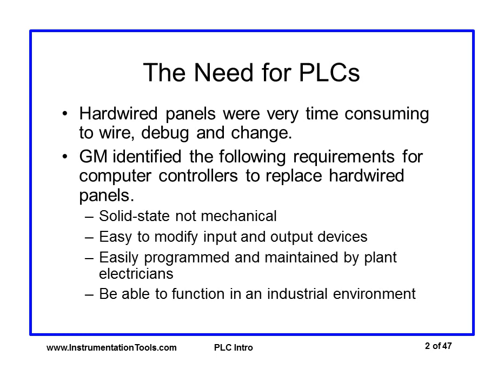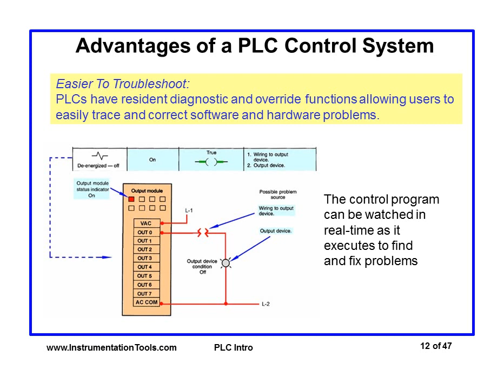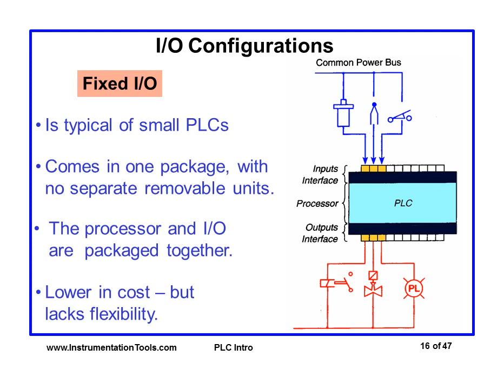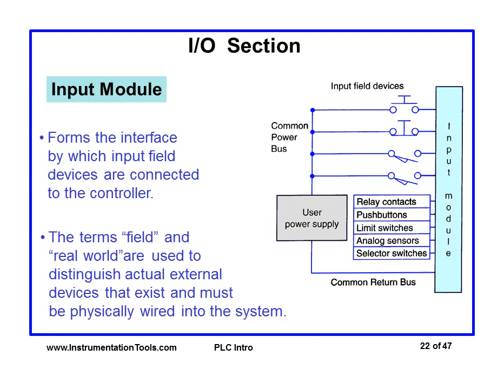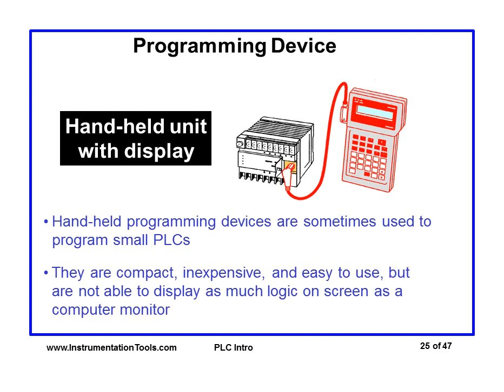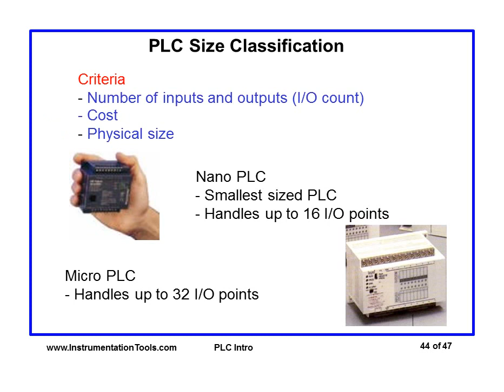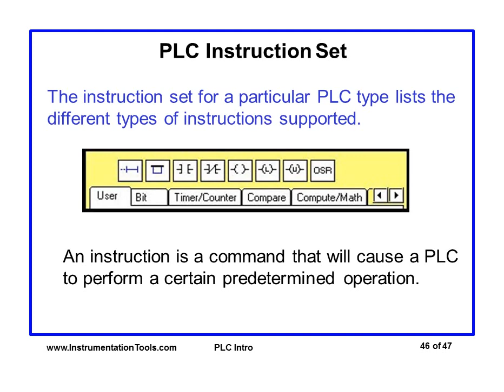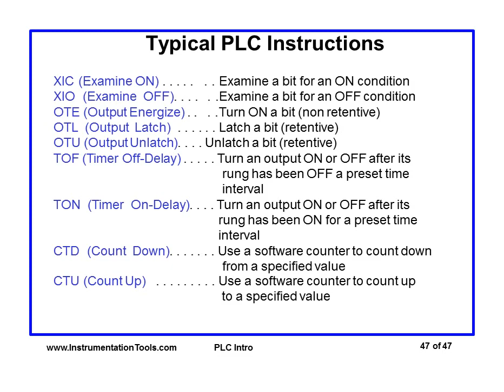Intoduction to PLC Systems